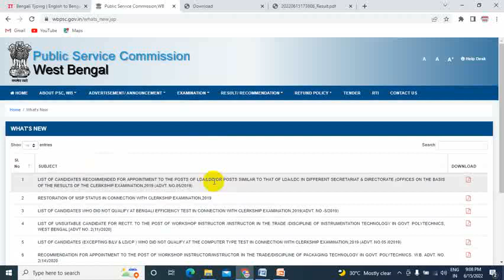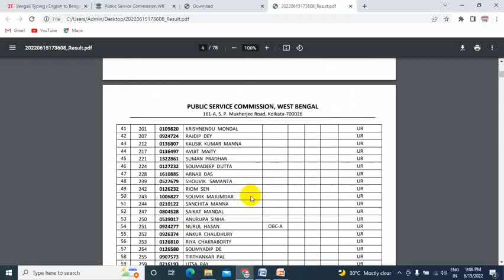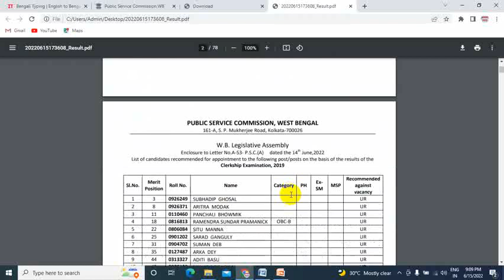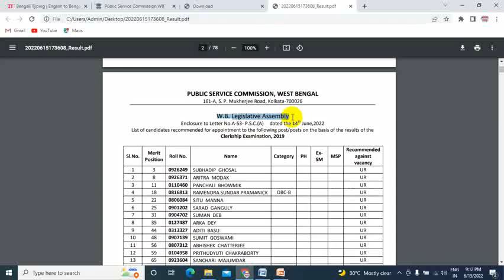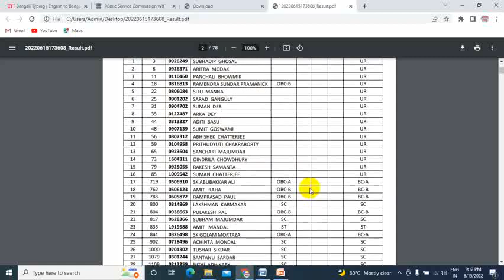RESULTS OF THE CLERKSHIP EXAMINATION,2019 || WBPSC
CLERKSHIP এর  PVR & Medical সংক্রান্ত তথ্য সান্ত্বনাময় স্যার এর কাছ থেকে জানতে নিচের WhatsApp Group Join  করুন।
অফিস টাইমে ফোন করতে পারেন -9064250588